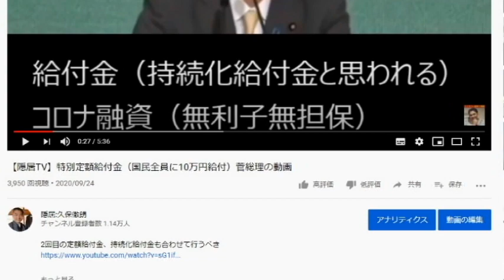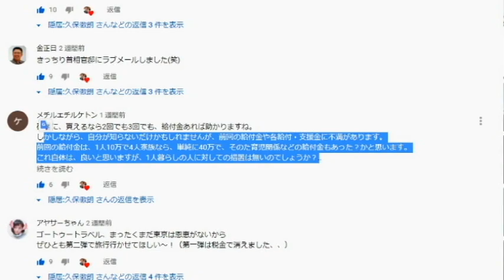【隠居TV】第二弾：給付金をあきらめている人へ